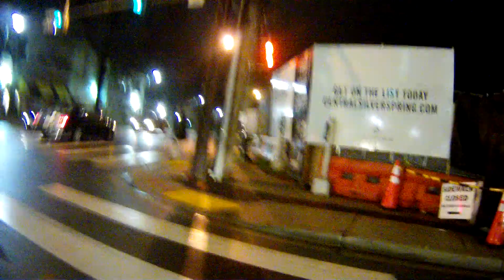walking fenton 12.17.15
8 red light runners
night